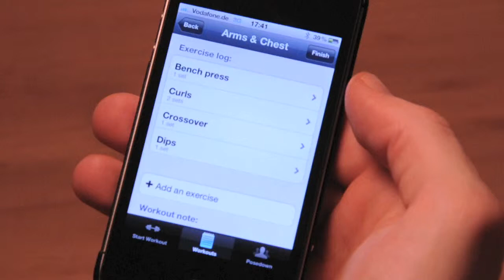Adjust workout duration - Gym Hero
Gym Hero automatically tracks the beginning and end of a workout for you. You can always overwrite the automatic values with a simple tap.